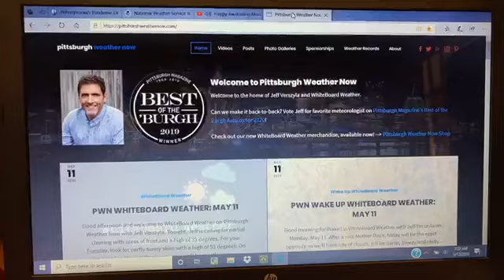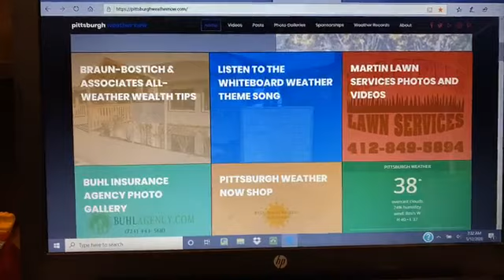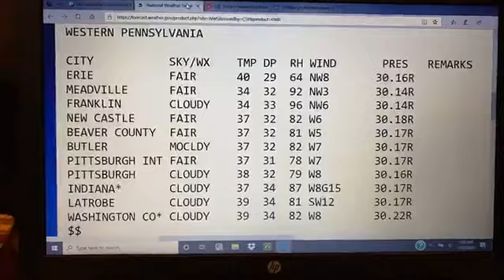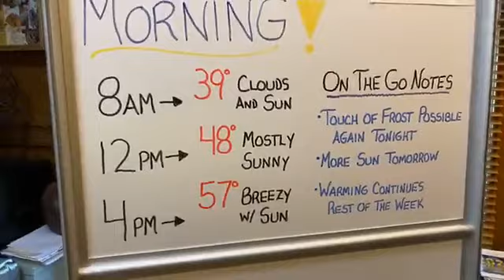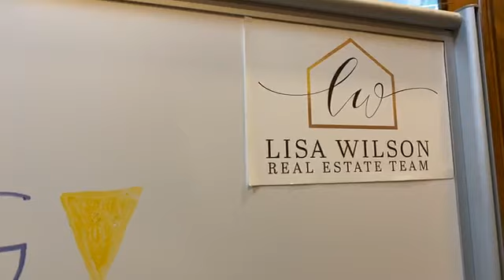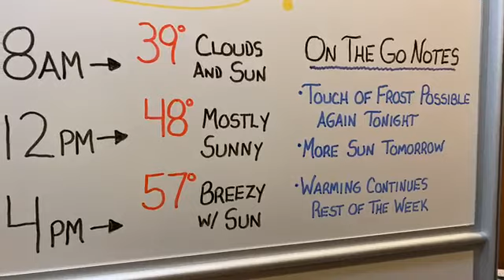WakeUp WhiteBoard Tuesday 5/12/20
Sunshine is back...and not a moment too soon!  Unfortunately, it will remain cooler than average today, but certainly...much better. than yesterday!!  More sun tomorrow and temps climb into the 70s by the end of the week!

All the simply accurate details without any of the simply silly hype!